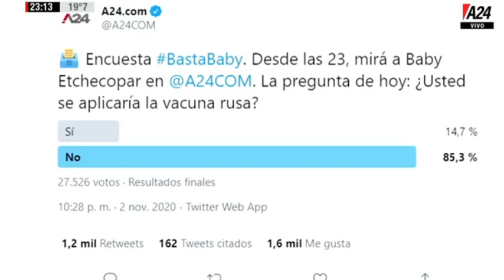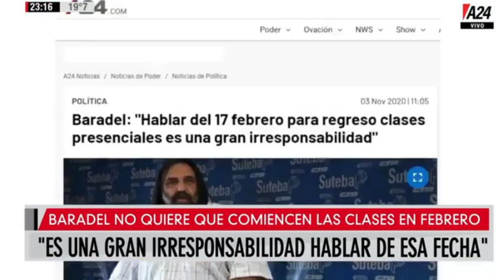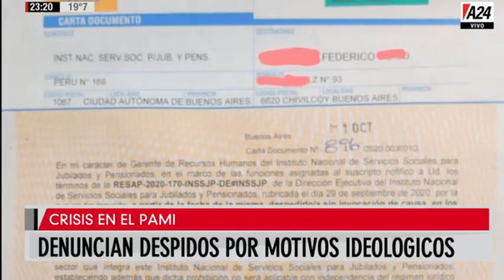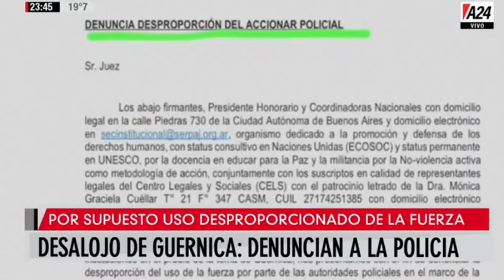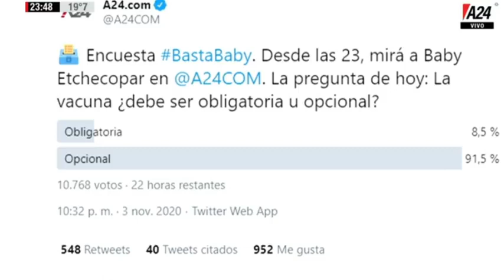BASTA BABY - PROGRAMA COMPLETO DEL DÍA 03-11-2020 - BABY ETCHECOPAR